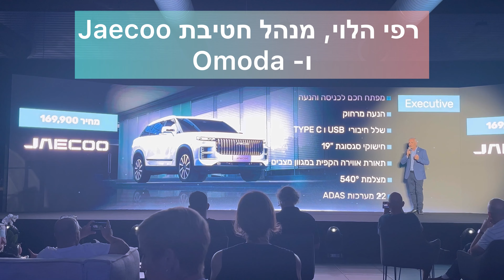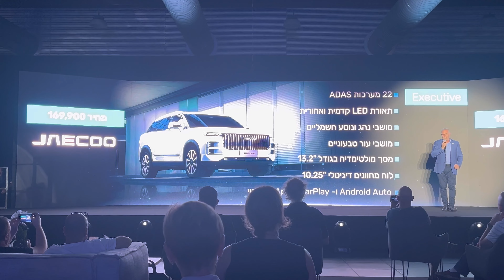"הולך להיות מעניין" מבטיחה כלמוביל עם השקת ג'אקו J7 בישראל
כלמוביל השיקה בארץ את מותג הרכב JAECOO מבית צ'רי הסינית, עם דגם ה-J7 בתחילת הדרך שיוצע דווקא בגרסת טורבו בנזין 1.6 ליטר, עם רמת גימור עשירה כבר מגרסת הכניסה ותג מחיר התחלתי של 169,900 שקל. מה עוד יש לו להציע בקטגוריה המבוקשת בישראל?